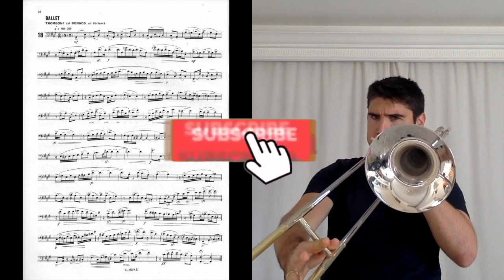Senon's Etude Nr 18 "Ballet" - Fabrice Millischer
Etude n°18 "Ballet" from the "25 Etudes rythmo-techniques" of Gilles Senon
Trombone: Fabrice Millischer

Online Teaching